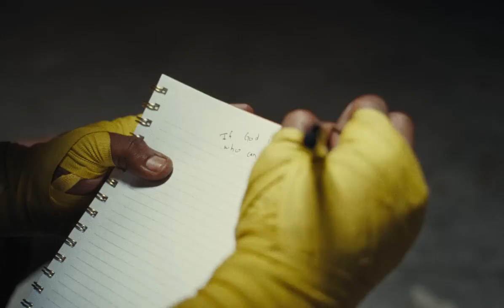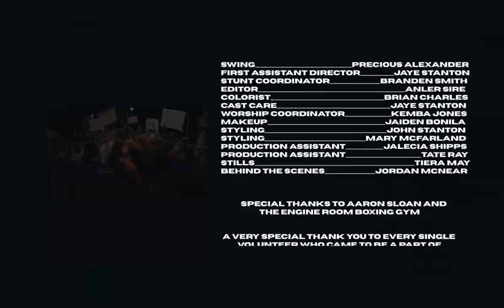Undefeated Champion (Official Music Video) - Transformation Worship